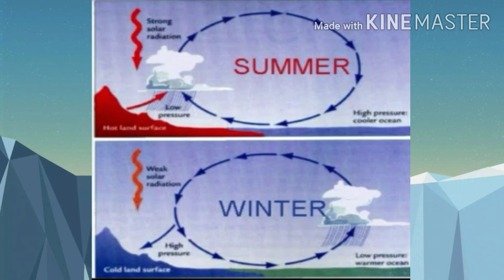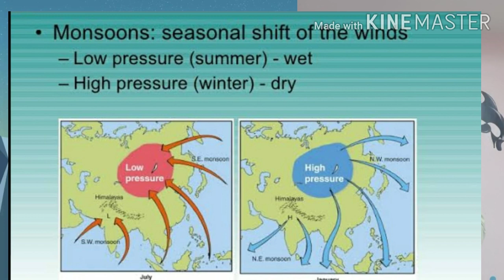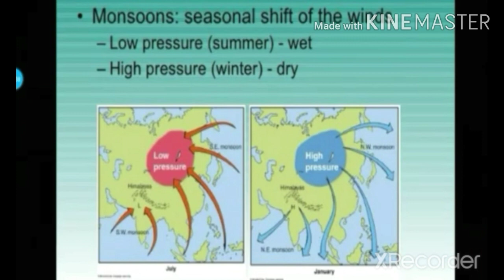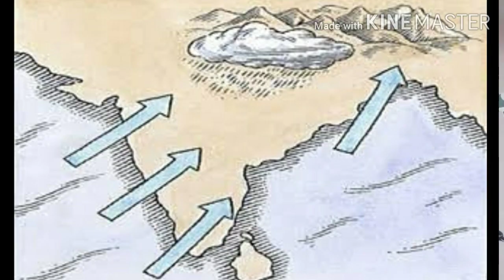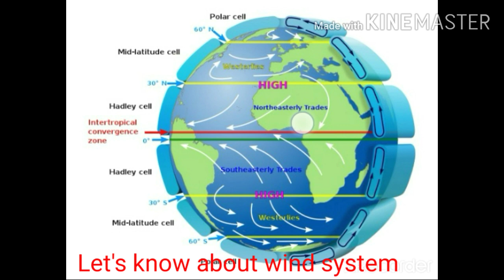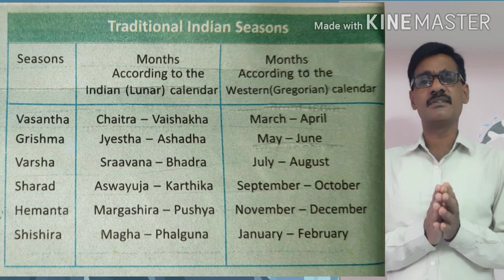Climate of India 10th class /climate of India class 10|climate of India part-B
Climate of India ..seasons of India explained with the useful slides and videos,seasons:1.Summer
2.Winter
3.Advancing monsoon
4.Retreating monsoon
Detailed explanation  about seasons in climate of India lesson.